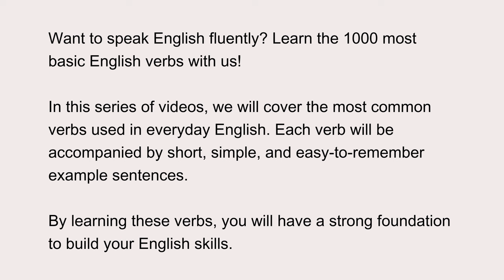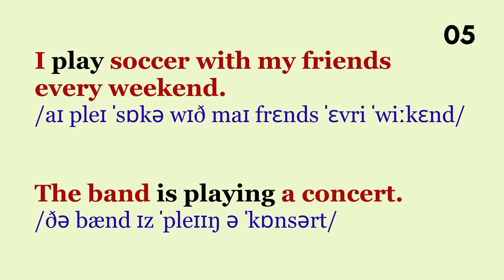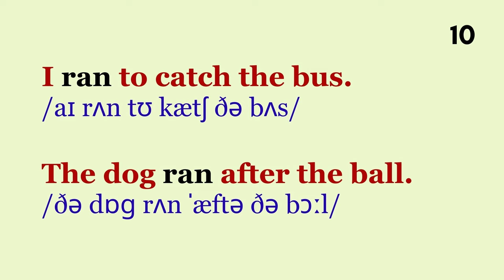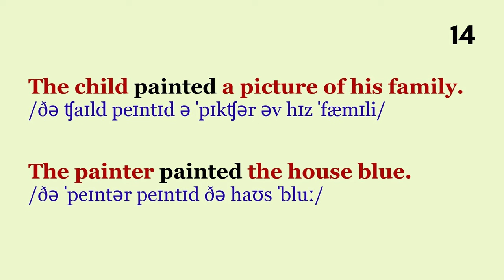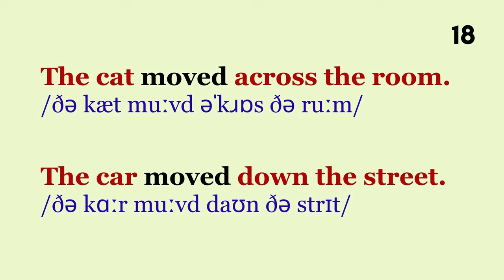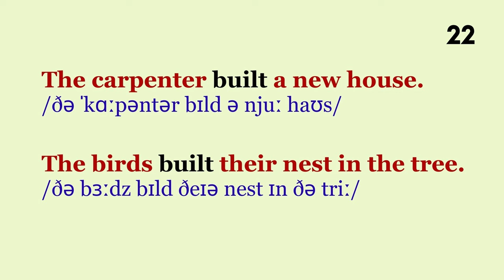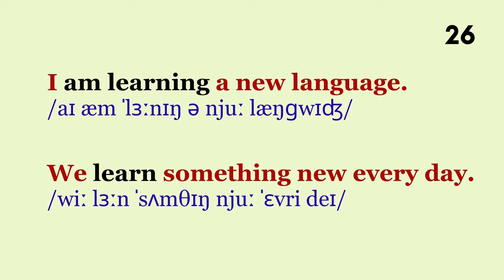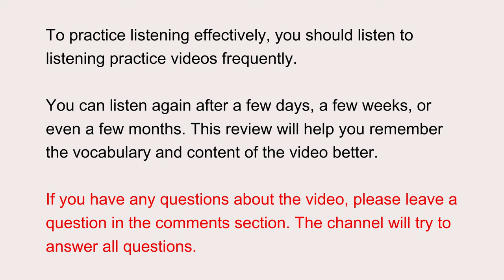1000 Most Common English VERBS | Practice British Pronunciation Vocabulary Drill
Learn 1000 of the most common English verbs with British pronunciation and examples. This video is perfect for beginners and intermediate learners who want to improve their vocabulary and pronunciation.

In this video, you will:

Learn the pronunciation of 1000 common English verbs
See examples of how to use these verbs in sentences
Practice your pronunciation with British English speakers
This video is a great way to improve your English skills. Watch it today and see the difference it makes! 🌐✨